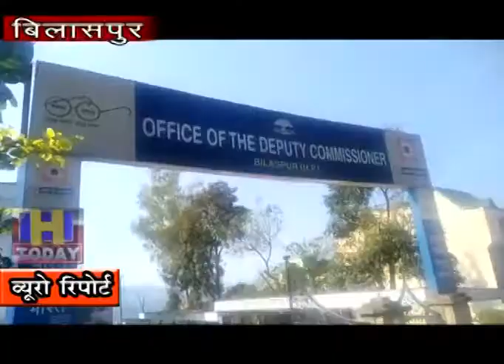05 nov n 4 बिलासपुर में गुंडा गर्दी वर्तमान समय में पहुँच चुकी चर्म सीमा पर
बिलासपुर में गुंडा गर्दी वर्तमान समय में की चर्म  सीमा पर पहुँच चुकी है आपको हम  बताते  चलें  अब दबंगों ने नशा माफिया के विरुद्ध   कार्यवाही के नाम पर कानून को अपने हाथों में लेकर बिलासपुर के  कोठी चौक के  समीप दो युवकों को कुछ गुंडों ने अगुवा करने के उपरान्त बंदी बनाकर  करीब छः घंटे बेरहमी से पीट डाला । दोनों युवक गंभीर रूप से घायल हुए हैं।